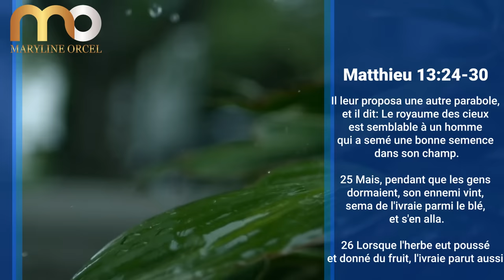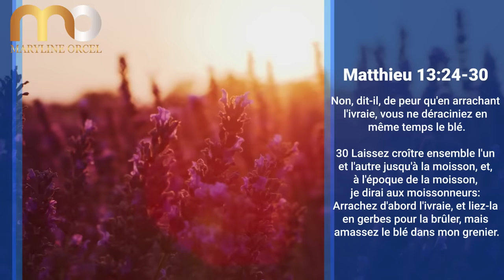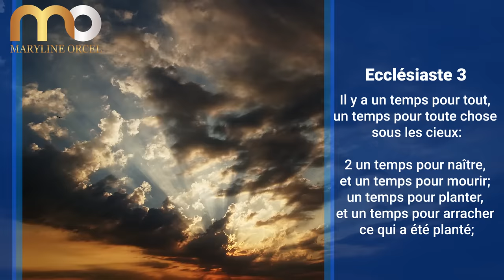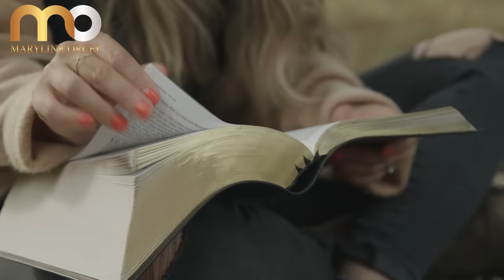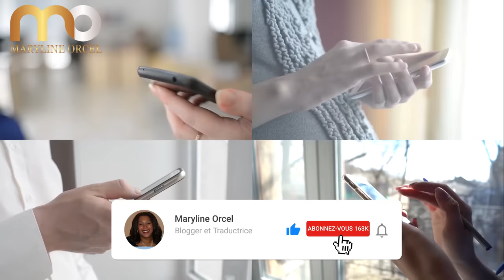LE TIMING EST ESSENTIEL | TD JAKES | Traduction Maryline Orcel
Le timing de Dieu dans notre vie est essentiel. TD Jakes nous fait comprendre combien cette notion de timing peut faire basculer les choses radicalement dans notre vie. Je vous assure que ce message vous bénira et vous parlera. Puisse-t-il nous donner à tous une nouvelle direction pour 2023.

Que Dieu vous bénisse merveilleusement. Merci d’être avec nous.

► LIKEZ! 👍
► COMMENTEZ! 💬
► PARTAGEZ! ➤
► METTEZ LA CLOCHE DE NOTIFICATIONS! 🔔

Merci.